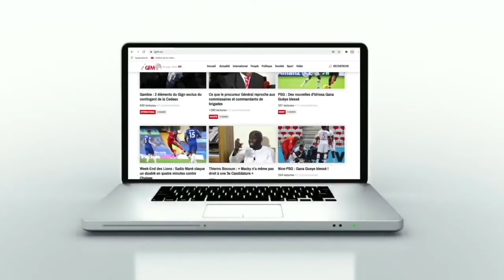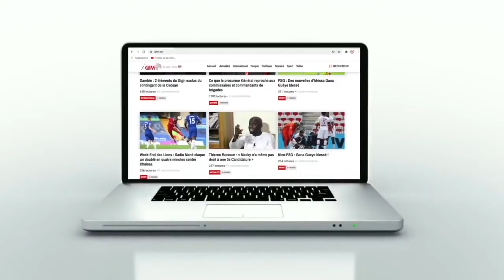Sadio crache ses vérités..."L'état du terrain est catastrophique"